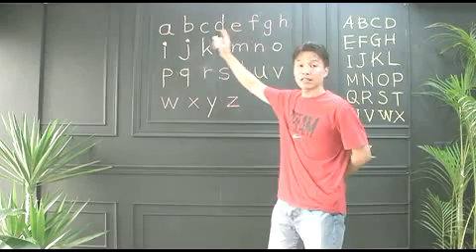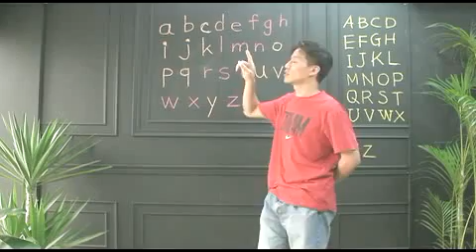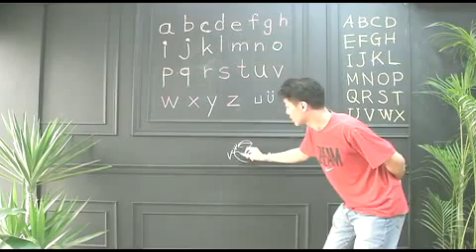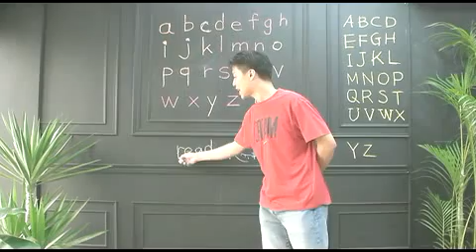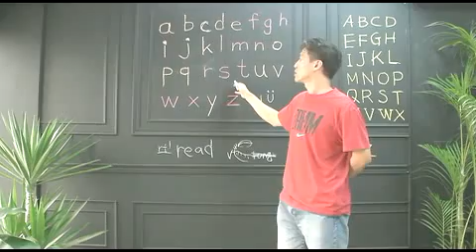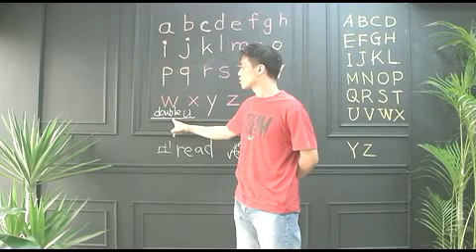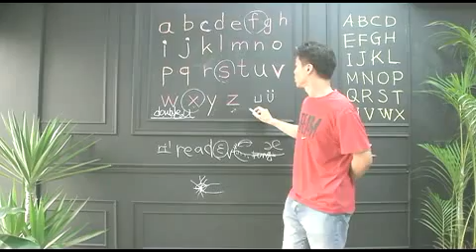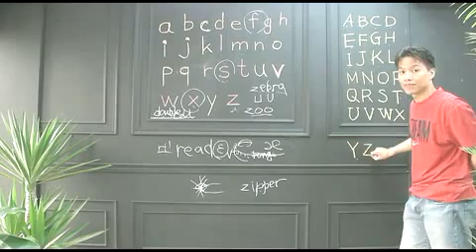abc拼經濟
簡單學會abc